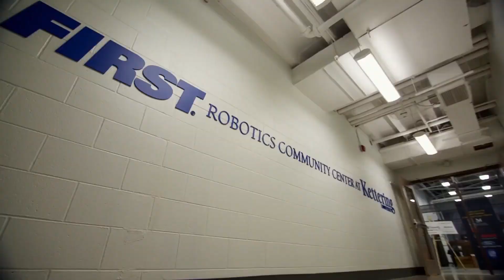Week 1 Clips of the Week Rapid React 2022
Get hyped for Rapid React 2022 with our week 1 clips of the week as submitted by the community.

Submit your clips of the week by 5pm eastern Monday or on the FRC Top 25 poll!